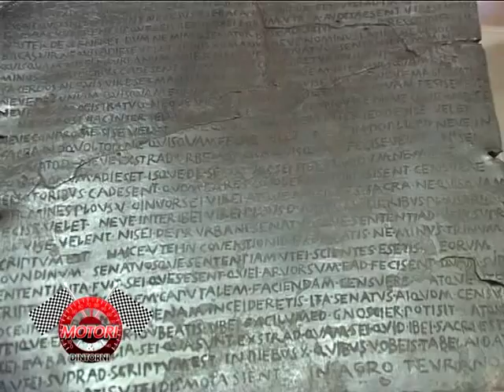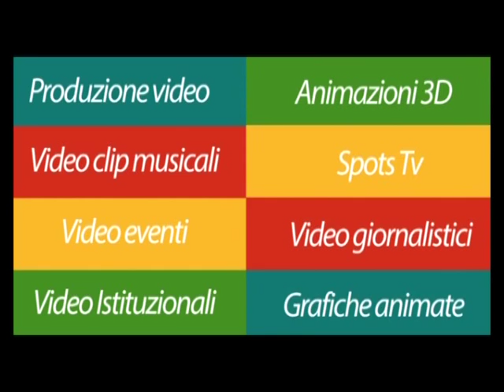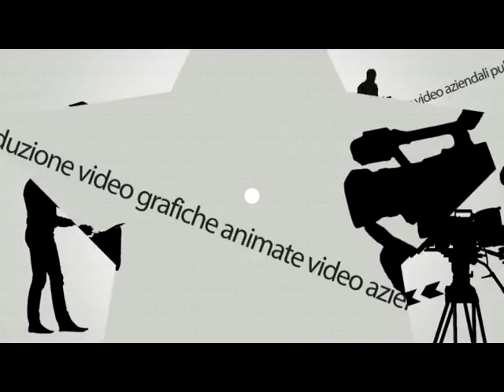Motori & Dintorni - Slalom XL Ponte Corace - Tiriolo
Motori & Dintorni racconta il mondo dei motori in Calabria e lo splendido territorio dove si svolgono le manifestazioni sportive.

Dal punto di vista dei "Motori", viene data voce ai protagonisti: i piloti ed i loro mezzi. Vengono seguiti la maggior parte degli appuntamenti su due e quattro ruote che sono organizzati in Calabria da maggio ad ottobre: cronoscalate, slalom, raduni...
Per quanto riguarda i "Dintorni" viene realizzata una cartolina dei luoghi che accolgono gli eventi motoristici, evidenziandone le bellezze paesaggistiche, la cultura l'arte e le tradizioni.

Una produzione Studiopro Macario in collaborazione con Automibile Club Catanzaro, conduce Eugenia Ferragina.

In onda tutti i Giovedi alle ore 21.00 su RTI Calabria canale 12 del Digitale Terrestre.